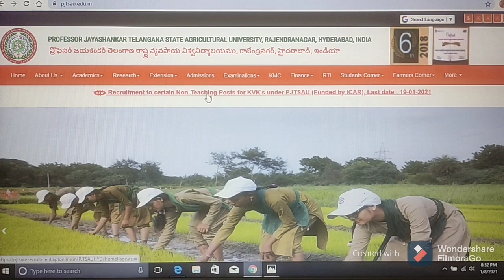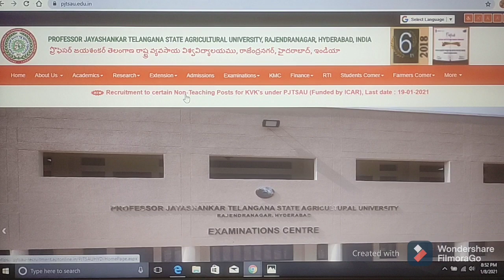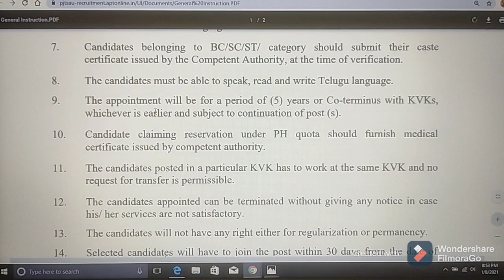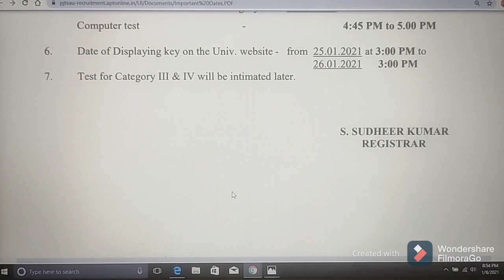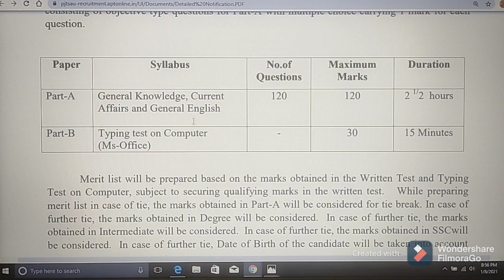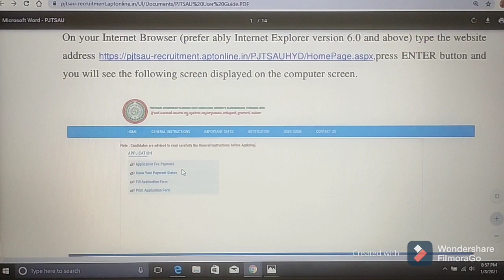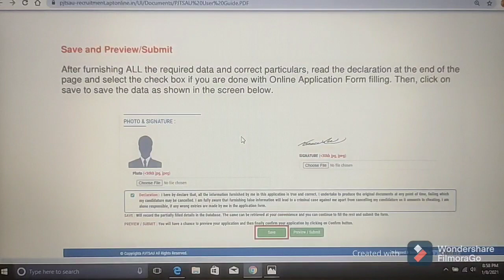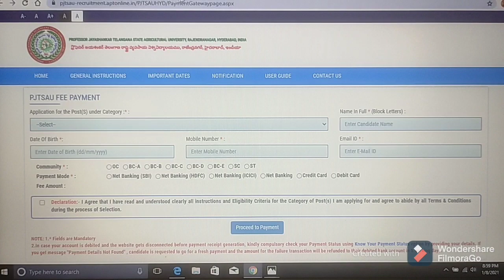ASSISTANT, DRIVERS, STENOGRAPHER & PROGRAMME ASSISTANT JOBS NOTIFICATION IN AGRICULTURAL UNIVERSITY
Important Links:

(1) Click on below link for PJTSAU FEE PAYMENT/Application for the Post(S) under Category :*

(5) Click on below link for PJTSAU Recruitment Online Application Form- User Guide

(8) Click on below link for General Instructions to the Candidates

(9) Click on below link for Candidates are advised to read carefully the General Instructions before Applying./APPLICATION

(10) Click on below link for official website of PROFESSOR JAYASHANKAR TELANGANA STATE AGRICULTURAL UNIVERSITY/ADMINISTRATIVE OFFICE: RAJENDRANAGAR, HYDERABAD-500 030